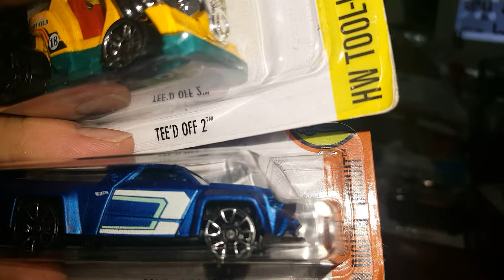Algo diferente. Envolviendo carritos diecast como premios.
Quise compartirles este video que grabe Noviembre 16. Envolviendo caritos diecast como premios para mis sobrinos y primos. Cada ano tenemos una reunion familiar, hacemos juegos para los ninos y damos premios y este ano quise regalar parte de la colecion. No pude grabar los juegos ni las reaciones de los ninos por andar vien ocupado.